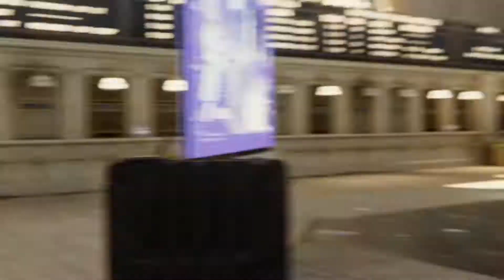Marvel's Spiderman PS4 Walkthrough Part 14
Part 14 of Marvel's spiderman PS4